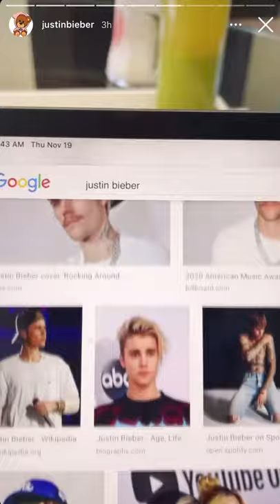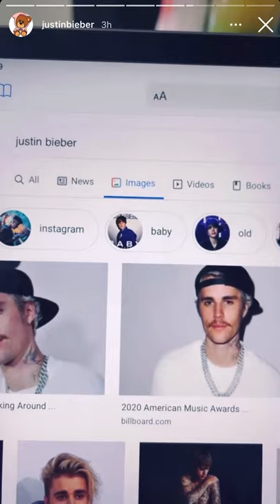Justin Bieber asks the media to stop using ugly photos of him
Justin Bieber asks the media to stop using unflattering photos of him when he battled Lyme disease in new video:

“This was a time when I was really unhealthy...and these are the photos the media tries to run with.”